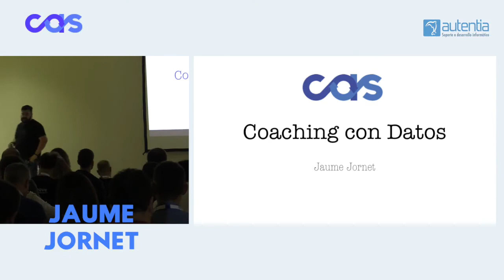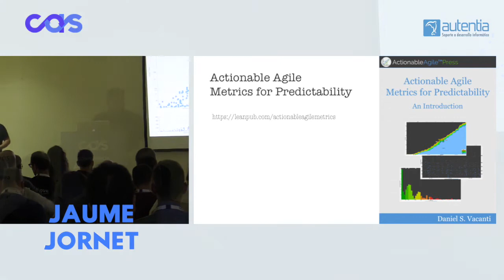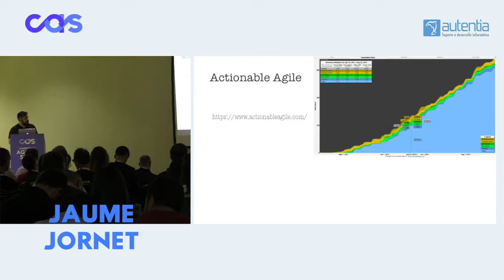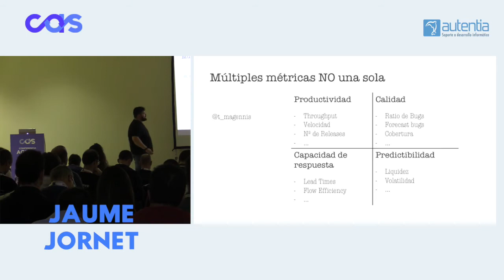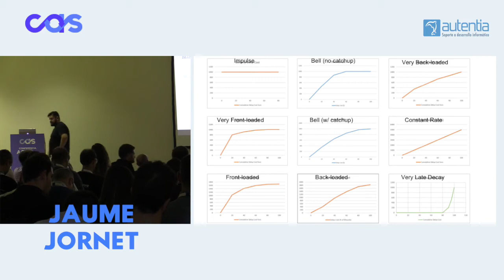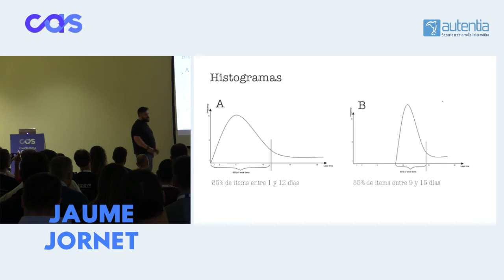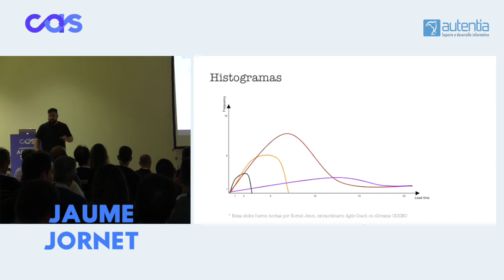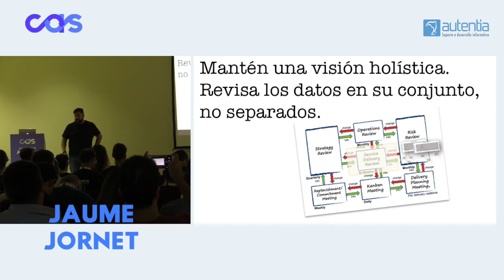Coaching de datos - Jaume Jornet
Throughput, Histogramas, Cycle times, Lead Times, Work In Progress, CFDs, Scatterplots, Arrival vs Departure Rate, … las métricas son un elemento más en el proceso de Coaching de equipos. El propósito de esta sesión es compartir las diferentes métricas y herramientas que tenemos para poder obtener información sobre que está sucediendo en nuestro sistema. Datos que podemos obtener sin esfuerzo y emplear para conseguir la mejora continua de nuestro equipo, ayudándole a obtener las capacidades necesarias para

interpretarlos, analizarlos y darles sentido dentro de su contexto
reflexionar sobre los mismos para diseñar los siguientes experimentos/hipótesis a llevar a cabo,
tomar decisiones basadas en datos y no en impresiones
evaluar posteriormente si los cambios realizados representan mejoras reales en el sistema haciéndose propietarios de su proceso de mejora.
Durante la sesión, mostraremos diferentes Dashboards de equipos reales, patrones comunes que podemos encontrar en ellos, cómo identificarlos y detectar tendencias. Capacitar a los equipos a interpretar los datos por si mismos, tener control sobre sus procesos y mejorarlos.

¿Y si lo escuchas mientras vas al trabajo o te pones en forma?